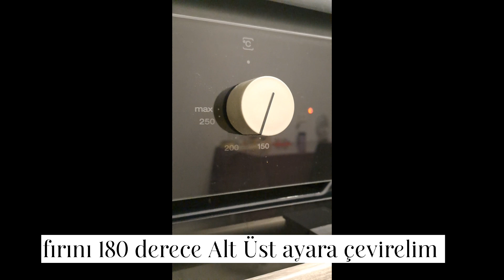BU KADAR AZ MALZEME İLE NEFİS PORTAKALLI KEK 🍊🧡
Kışın evde yapabileceğiniz en kolay keklerden biri portakallı KEK sadece 2 adet portakal ile yapıyoruz açıklamalı tarif videoda şimdiden afiyet olsun. 🥰😊